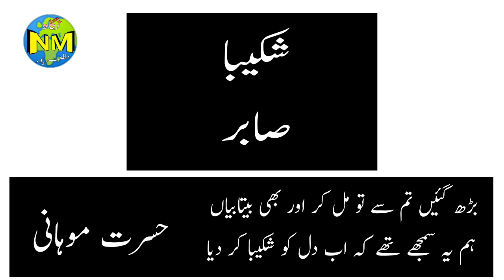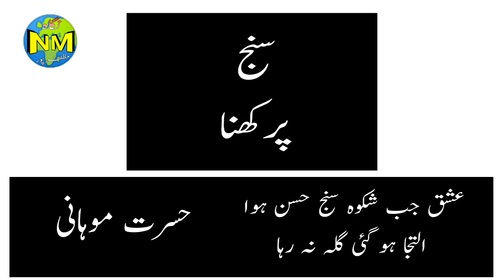Urdu Words with example || اردو کے بہترین الفاظ || Urdu Zaban o Adab